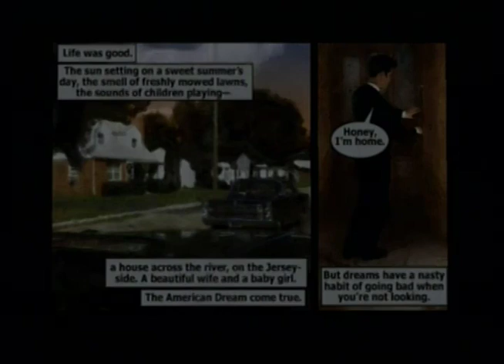Max Payne (2001) on PS2 is still awesome but I got confused and started shooting rats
Max Payne 2001 PS2 intro gameplay